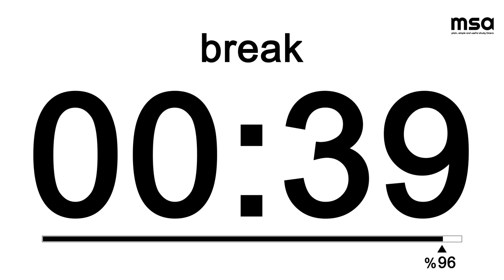Pomodoro Technique | 3 x 90 min | 90 min Study & 15 min Break | Study Timer | No Music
The Pomodoro Technique is an amazing time management technique. You can make your long-term work very productive with this technique. A great work will be waiting for you with this video. We wish you pleasant work with this video consisting of 3 sets of 90-minute.

When using this technique, you must first determine the subject you will study. Then, after 90-minute of work, you should take a 15-minute break. In this way, you will complete your work in 3 sets.

The section under the Pomodoro Counter has been carefully designed to encourage you to complete 100% when you start each lesson. You can instantly see how much of your work you have completed, and you can focus on your work better accordingly.

To support our channel, do not forget to like our videos, subscribe to our channel, turn on your notifications to be instantly informed about new videos and recommend our channel to your friends.

Timecode:
00:00:00 1st Pomodoro Session
01:30:01 Break
01:45:02 2nd Pomodoro Session
03:15:03 Break
03:30:04 3rd Pomodoro Session
05:00:05 End

This video helps you: pomodoro, pomodoro technique, pomodoro timer, pomodoro counter, pomodoro clock, studying with the pomodoro technique, pomodoro sessions, lecture, study, study techniques, effective study, efficient study, effective and efficient study, time management, focus, concentration, attention, study and focus, studying and focusing, mind opening, pomodoro without music, pomodoro without ads, pomodoro video without music, pomodoro video without ads, 90 min timer, timer 90 min, 90 minute timer, timer 90 minute, 90 minutes timer, timer 90 minutes, study timer 90 min, 90 min study timer, study timer 90 minute, 90 minute study timer, study timer 90 minutes, 90 minutes study timer, 90 min pomodoro, pomodoro 90 min, 90 minute pomodoro, pomodoro 90 minute, 90 minutes pomodoro, pomodoro 90 minutes, 90 min pomodoro technique, pomodoro technique 90 min, 90 min pomodoro timer, pomodoro timer 90 min, 90 min pomodoro counter, pomodoro counter 90 min, pomodoro 90 15, 90 15 pomodoro, pomodoro 90, 90 pomodoro, 90/15 pomodoro, pomodoro 90/15, pomodoro 90-15, 90-15 pomodoro, 90 min lesson 15 min break, 90 min study 15 min break, 90 min work 15 min break, 90 min work 15 min relax, pomodoro 3x90, 3x90 pomodoro, 3x90 min pomodoro, pomodoro 3x90 min, pomodoro timer 3x90, 3x90 pomodoro timer, pomodoro 3x, study timer 3x90, 3x90 study timer, study timer, study timer 3x, 3x90, pomodoro technique 3 x 90, 3 x 90 pomodoro technique, pomodoro technique 3 x 90 min, 3 x 90 min pomodoro technique, study timer 3 x 90 min, 3 x 90 min study timer, study timer 3 x 90 minute, 3 x 90 minute study timer, my study diary, study with me, let's study together, timer, clock, flip, flip clock, promodoro, promodoro motivation, countdown, the timer, best study timer, best pomodoro channel, best study channel, best pomodoro timer, the best pomodoro timer, best timer channel, study pomodoro timer, pomodoro study timer, productivity, productive study, productive work, 90 min, 90 minute, 90 minutes, etc.